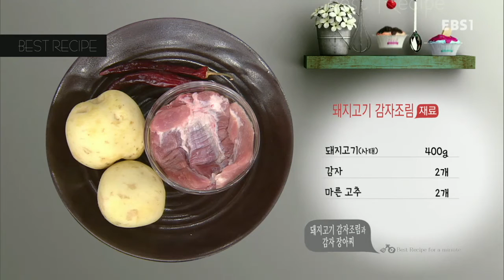최고의 요리 비결 - 윤혜신의 돼지고기 감자조림과 감자 장아찌_#001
윤혜신의 돼지고기 감자조림과 감자 장아찌

돼지고기 감자조림과 감자 장아찌